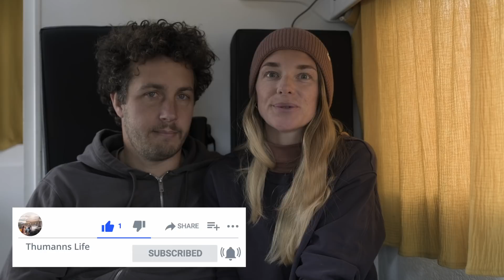Wir haben es nicht geschafft - Was benötigt man für ein Ikamet Visa in der Türkei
Bei Einreise in die Türkei bekommt man als EU Bürger kostenlos ein 3-Monats-Visum. Doch 3 Monate sind für uns viel zu kurz, um dieses große, wunderschöne Land zu erkunden. Also versuchen wir unser Visum, um ein Jahr zu verlängern. Was man bei der Beantragung eines Ikamet beachten muss, erzählen wir euch im heutigen Video.

Du hast Fragen an uns? Dann schreib uns ein Kommentar unter das Video.

Unser Travel Shop

Filmequipment:
Fuji XT 4
Objektiv Fuji 16-55 f2.8
Obektiv Laowa 9mm f2.8
DJI Ronin RSC2 Gimbal
DJI Osmo Mobile 3 Gimbal
Stativ - Cullmann Rondo
Mac Book Air